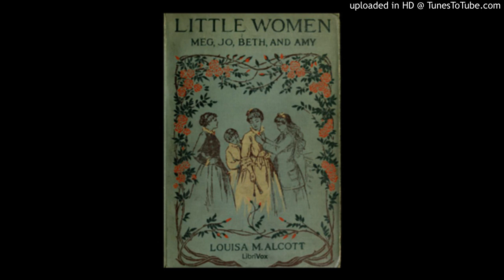Little Women - Louisa May Alcott - Playing Pilgrims - Chapter 1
Do you enjoy the variety of Chesterton Radio shows?  Please consider supporting us to help us grow.

Enjoy our shows anytime!

Little Women is a novel by American author Louisa May Alcott (1832–1888), which was originally published in two volumes in 1868 and 1869. Alcott wrote the books over several months at the request of her publisher. Following the lives of the four March sisters—Meg, Jo, Beth and Amy—the novel details their passage from childhood to womanhood and is loosely based on the author and her three sisters. Scholars classify Little Women as an autobiographical or semi-autobiographical novel.

Little Women was an immediate commercial and critical success, with readers demanding to know more about the characters. Alcott quickly completed a second volume (entitled Good Wives in the United Kingdom, although this name originated from the publisher and not from Alcott). It was also successful. The two volumes were issued in 1880 as a single novel entitled Little Women.[citation needed]

Alcott wrote two sequels to her popular work, both of which also featured the March sisters: Little Men (1871) and Jo's Boys (1886). Although Little Women was a novel for girls, it differed notably from contemporary writings for children, especially girls. The novel addressed three major themes: "domesticity, work, and true love, all of them interdependent and each necessary to the achievement of its heroine's individual identity."

Little Women "has been read as a romance or as a quest, or both. It has been read as a family drama that validates virtue over wealth", but also "as a means of escaping that life by women who knew its gender constraints only too well".[8]:34 According to Sarah Elbert, Alcott created a new form of literature, one that took elements from Romantic children's fiction and combined it with others from sentimental novels, resulting in a totally new format. Elbert argued that within Little Women can be found the first vision of the "All-American girl" and that her various aspects are embodied in the differing March sisters.

The book has frequently been adapted for stage and screen. (Wikipedia)